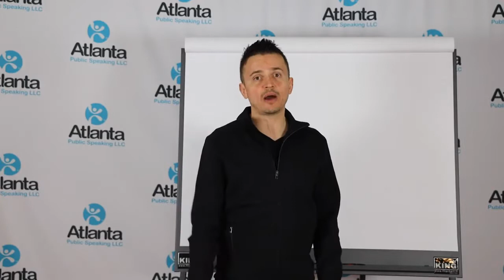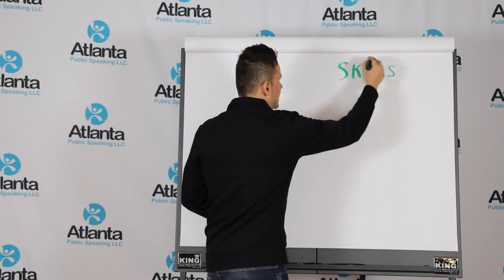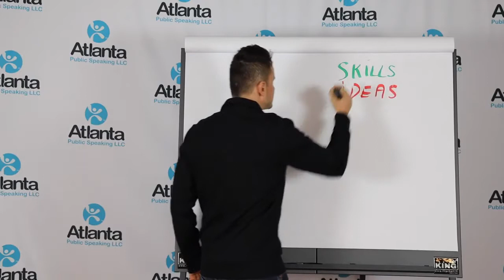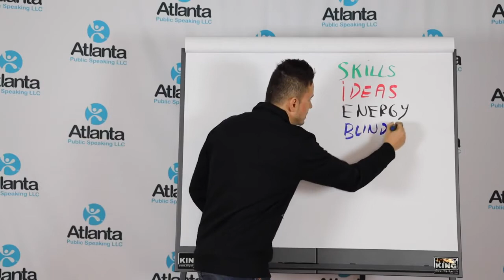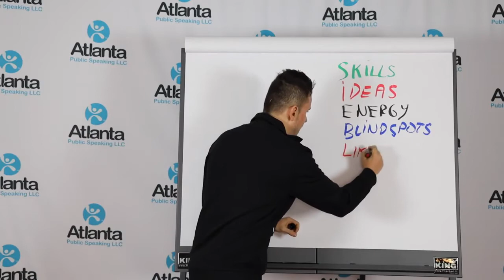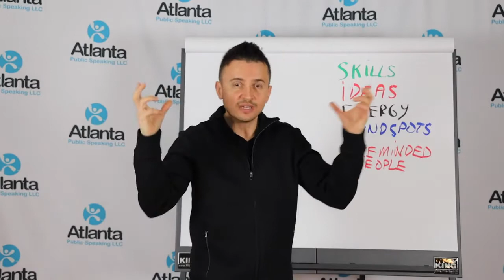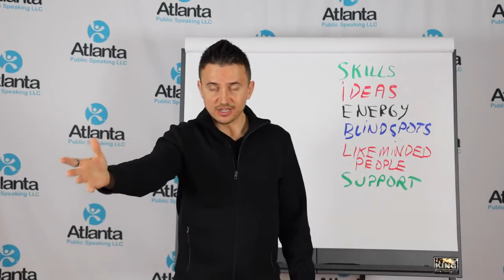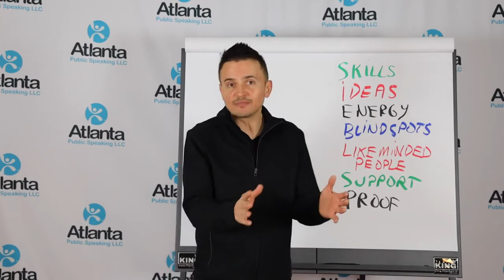Atlanta Public Speaking - 2020 Mastermind